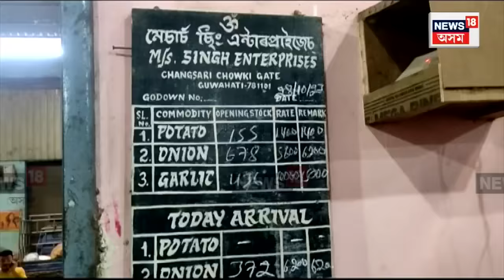Onion Price Hike Explained : শতকৰ দিশে আগবাঢ়িছে প্ৰতিকিলো পিঁয়াজৰ দাম। দামবৃদ্ধিৰ আঁৰত কি ? N18V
Onion Price Hike Explained | পুনৰ পিঁয়াজে কন্দুৱাইছে গ্ৰাহকক। শতকৰ দিশে আগবাঢ়িছে প্ৰতিকিলো পিঁয়াজৰ দাম। পিছে হঠাৎ পিঁয়াজৰ দামবৃদ্ধিৰ আঁৰত কি?